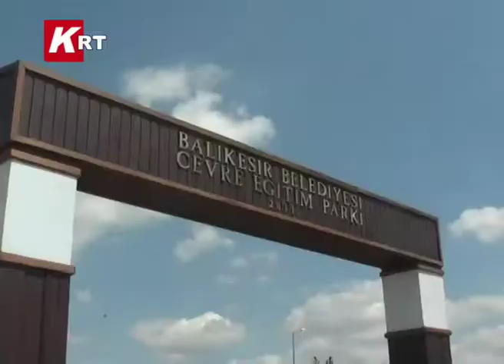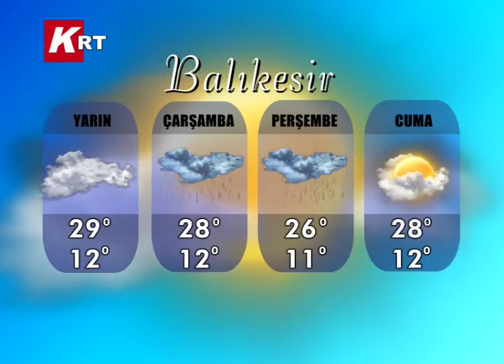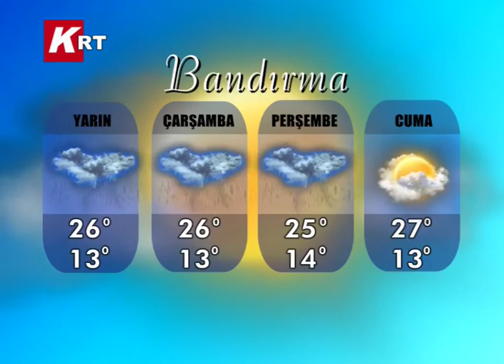03-06-2013 KRT HABER